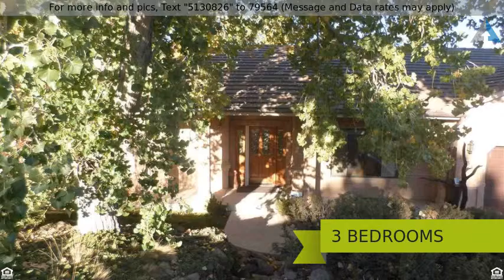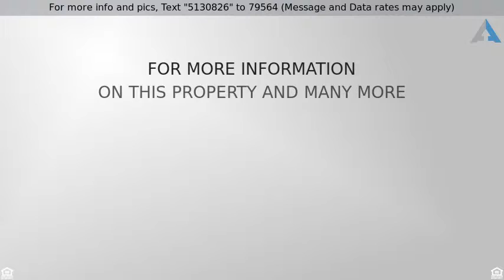$484,900 - 14340 W WINDRIVER LANE, Reno, NV 89511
SADDLEHORN

This one level custom designed Saddlehorn home features three bedroom suites, an entry foyer, Great Room with gas log fireplace,formal dining area plus a breakfast bar, island w/gas cooktop, double ovens, garden window, oak cabinets (lots of 'em);laundry room w/broom closet, desk/planning area and half bath, all near the 3 car garage with storage galore, auto openers and accessed by a  recently installed pavered driveway.